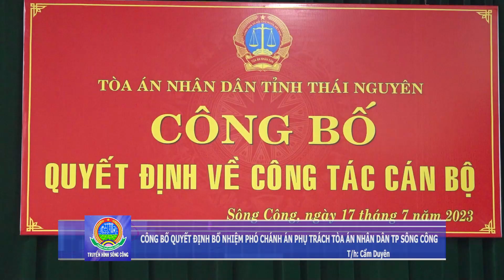CÔNG BỐ QUYẾT ĐỊNH BỔ NHIỆM PHÓ CHÁNH ÁN PHỤ TRÁCH TÒA ÁN NHÂN DÂN TP SÔNG CÔNG